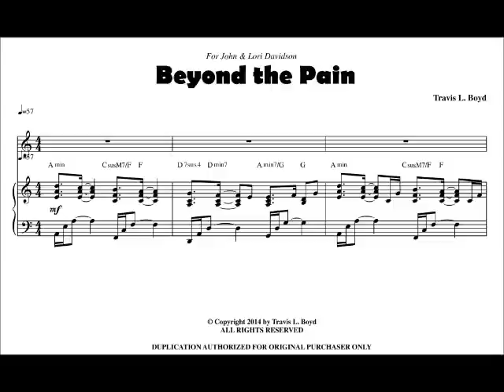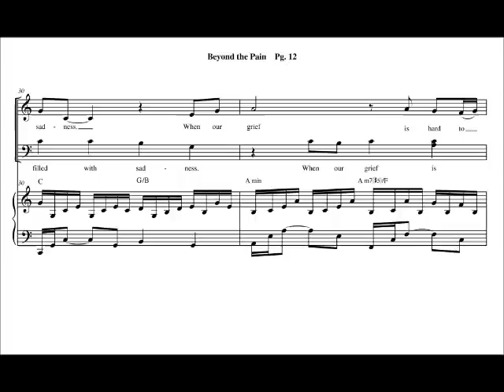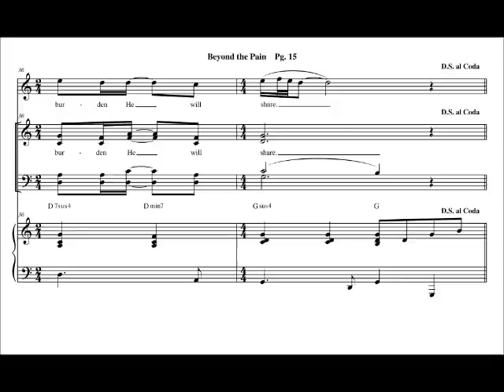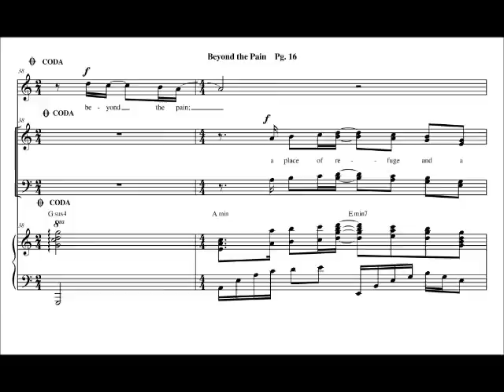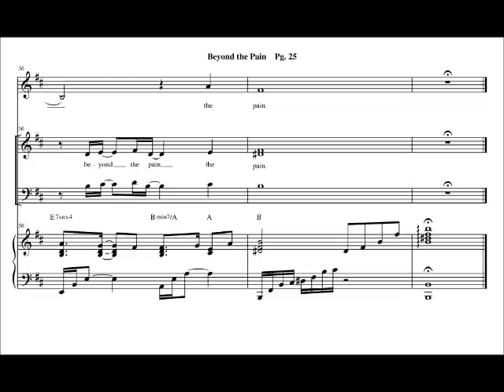"Beyond the Pain" (SATB Anthem Demo) by WorshipSounds.com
"Beyond the Pain" is a song, written by Travis L. Boyd, with a message of healing, comfort, and the peace that passes understanding.. This song is available from Worship Sounds Music in both Vocal Solo and Choral arrangements.  The Vocal Solo is available in 3 keys for Low, Medium, and High Voice.  The Choral Anthem features a Solo throughout in both the SATB and TTBB arrangements.  There will also an accompanying Orchestration added to our website soon.  All of the versions of this song are available on our Worship Sounds Music

* "Beyond the Pain" is dedicated to a special family who are enduring a great loss due to the passing of their 20 year old daughter.  In memory of Alexandria Davidson, her parents, John and Lorri, have continued the work begun before Alex's death, expanding the reach of her "Beautiful Beyond the Pain" foundation.  They are working to assist people with "invisible" illnesses (such as Crohn's Disease, Lupus, Chronic Fatigue Syndrome, and Autism).  The organization's efforts focus on greater public awareness and sending children with health issues to special camps, as well as the provision of forums that allow patients and their families to connect with others.  The website for the Beautiful Beyond the Pain Foundation can be found

3 "Praise be to the God and Father of our Lord Jesus Christ, the Father of compassion and the God of all comfort, 4 who comforts us in all our troubles, so that we can comfort those in any trouble with the comfort we ourselves receive from God. 5 For just as we share abundantly in the sufferings of Christ, so also our comfort abounds through Christ."  ~  2nd Corinthians 1:3 - 5